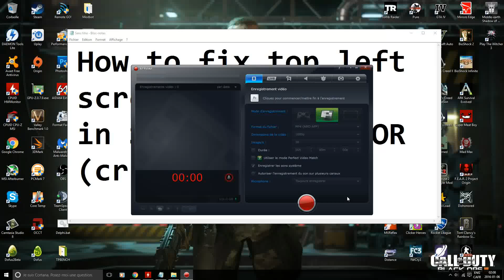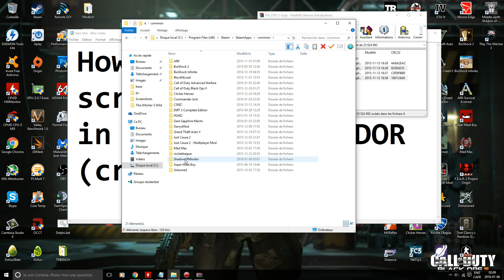*FIX* Shadow of Mordor Top Left BUG ! (AMD users)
how to fix the bug with amd cards with crimson driver in shadow of mordor (top left screen glitching)
step 1 :
and download the file
2. Open the folder and copy 64 or 32 bit files (depending of your system)
3. go to C:\Program Files (x86)\Steam\SteamApps\common\ShadowOfMordor\x64
and paste the 2 files
4. launch the game and you will see the bug is gone ! :D